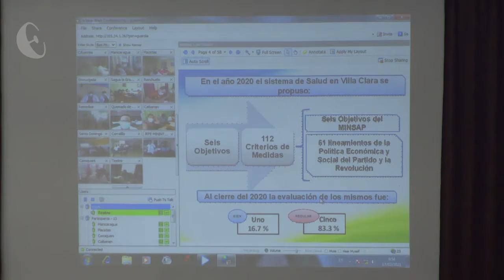Realiza sector de la salud en Villa Clara balance del trabajo durante el 2020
Con una mirada crítica y reflexiva se desarrolló el Balance Anual del sector de la salud en Villa Clara, presidido por Yudi Rodríguez Hernández, presidenta del Consejo de Defensa Provincial.